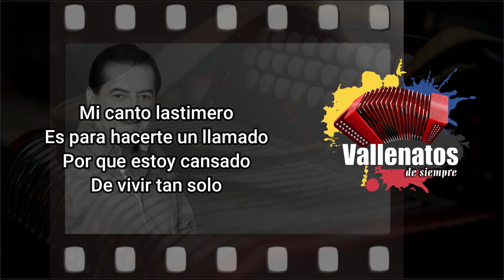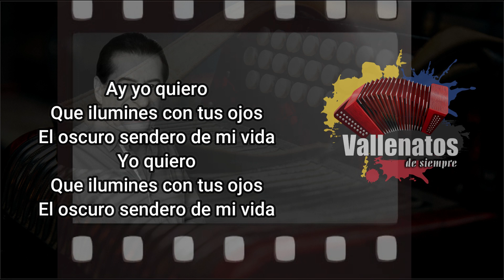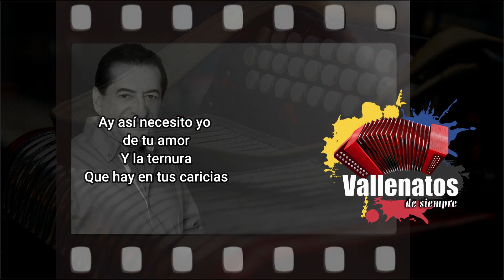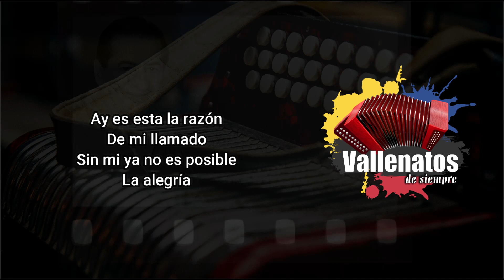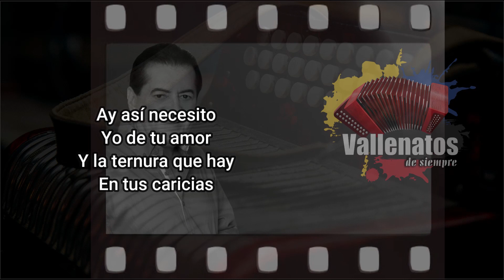Un Llamado - Jorge Oñate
¿Quieres recibir listas con canciones como esta y muchos más éxitos de la música vallenata en tu celular completamente GRATIS? Solo regístrate en este link y empieza a disfrutar los mejores éxitos de tu música preferida. 👇🏼

Un Llamado

Mi canto lastimero
Es para hacerte un llamado
Por que estoy cansado
De vivir tan solo

Y yo estoy convencido
Que con tu presencia
De mi la tristeza
Se aleja enseguida

Ay yo quiero
Que ilumines con tus ojos
El oscuro sendero de mi vida
Yo quiero

Es que me he dado cuenta
Que de esta manera
Mi vida no es vida
Soy un fracasado

Y pienso que contigo
Cambia mi destino
Tu eres la esperanza
Que ahuyenta el dolor

Ay un hombre
Cuando sufre por amor
Constantemente
Vive preocupado (Bis)

Y un árbol
Para vivir necesita
De la sabia
Que le da vida y vigor

Ay así necesito yo tu amor
Y la ternura
Que hay en tus caricias

Lo mas desesperante
Para un fiel amante
No tener presente
A la mujer que adora
Por que vive afligido
Y siempre pensativo
Aunque tenga confianza
En aquella mujer

Ay ocultan su guayabo
Al parece
Pero en su rostro
Se ve la zozobra (Bis)

El día que tu te fuiste
Aunque quede muy triste
No fue tan hiriente
Mi melancolía

Pero al pasar el tiempo
Comenzó el tormento
Que poquito a poco
Me ha hecho tanto daño

Ay es esta la razón
De mi llamado
Semilla de nuestra alegría

Si un árbol
Para vivir necesita
De la sabia

Ay así necesito
Yo de tu amor
Y la ternura que hay
En tus caricias